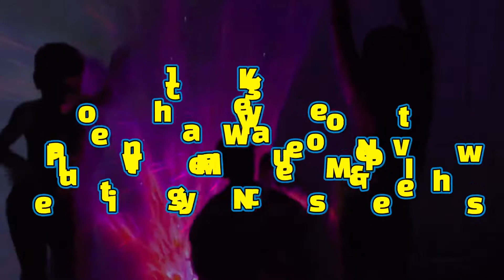Jace Kage - Love the Way You Move It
Jace Kage - Featuring the Agyin Kids, they wanted to be in my video so i let them… Lol.. Luv them dearly.

      Jace Kage

Love the Way You Move It [Lyrics]

Love the way you move it
Love the way you do it
you wanna move you wanna groove I got you loose all night

You want the truth I’ll tell you who it’s really you and I

Yeah yeah

You got me watching you across the line
I hope you really wanna dance this time
You got me standing up to every fight
I think I’m really going crazy and I’m losing my mind

I - i - i Will love you forever it takes a soul to find what really matters
if you think it’s more it’s just the soul within the heart it’s the only thing we hold inside

All we Gotta do is face the music then will fly
it’s never over cause we gotta go we gotta grow

We are on the move it’s time to do and reap what’s sown

We all dream to manifest what’s better
I- i  - i - i

Yeah yeah

I hope you really want to dance this time

All we Gotta do is try
Love is always on our side
Now we’re  rising to the sky
Nothing will not stop our shine
Hand to hand we are the light
Let’s keep walking through the fire
Until we’re Purified and bright
Everyone is rising higher
full of supernatural power
Beautiful with colorful flowers
Nature flowing around us
Everyone is happy now.